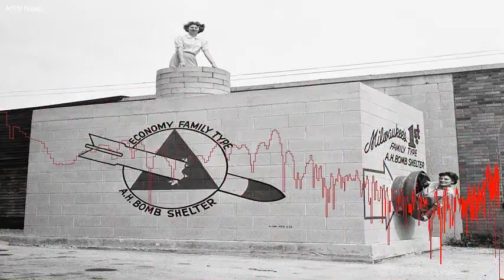Robert Blakeley, Whose Fallout Shelter Sign Symbolized the Cold War, Dies at 95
A newly introduced family bomb shelter was on display in Milwaukee in September 1958.     A family identified as the Bersteins of Brooklyn appeared in a family fallout shelter display in November 1960 at the New York Civil Defense headquarters, Lexington Avenue and 55th Street in Manhattan.  Mr.  Berstein was described as turning the crank of a ventilation apparatus. You can still see Robert W.  Blakeleys ominous signs on old public buildings, rusted metal relics of an age when nuclear war was a clear and present danger.